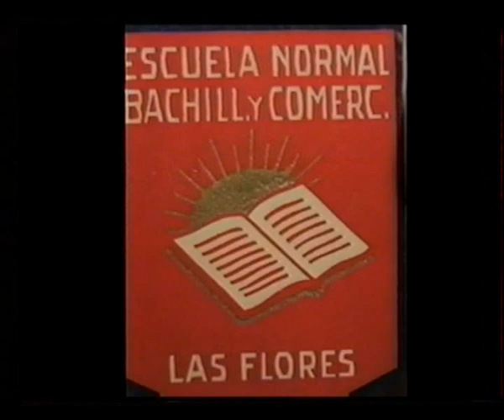LOS LOQUITOS DE LAS FLORES 77 PARTE II.flv